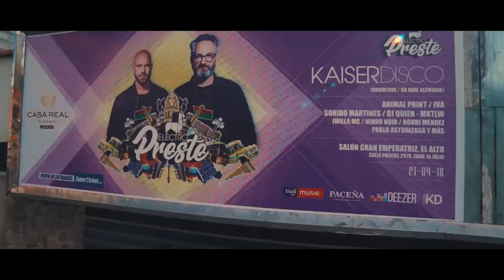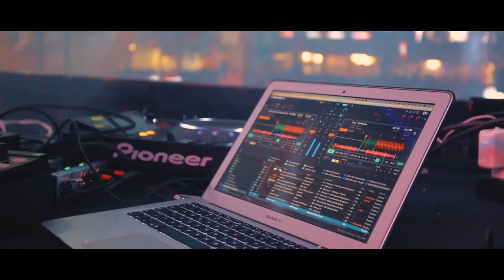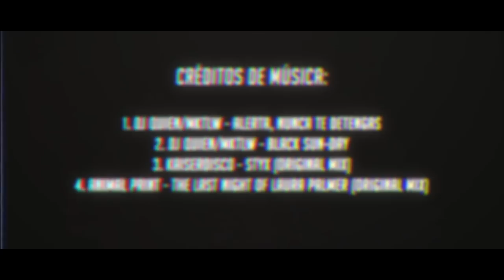Electro Preste 2018 w/ Kaiserdisco, Animal Print, IVA [Official aftermovie]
Electro Preste 2018 [Official aftermovie]
Cholet Gran Emperatriz w/ Kaiserdisco, Animal Print, Iva, Sonido Martines, Dj Quien / Mktl, Imilla Mc, Rodri Méndez, Pablo Asturizaga, Vj Scp, Vj Screensaver.
Event creators: Animal Print, Iva Alvestegui & Koko Bedregal
Presented by: Singani Casa Real

Produced by:
Mango Media Audiovisual
Director: Gon Laserna
Co Director: Peter Rios
Cameras: Peter Rios, Gon Laserna, Mauricio Linares, Hugo Aseff y Jose Henry
Edition: Gon Laserna, Peter Rios
Vfx y Post: Gon Laserna
Sound design y Audio fx: Jose Henry y Gon Laserna

April 2018